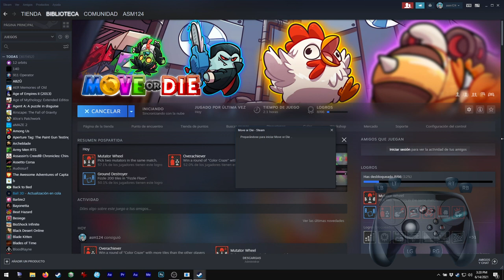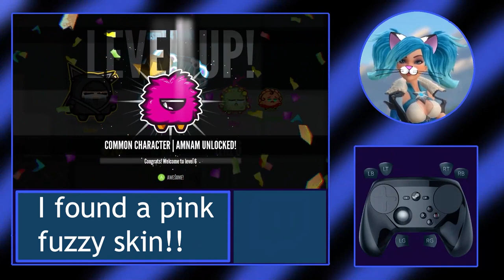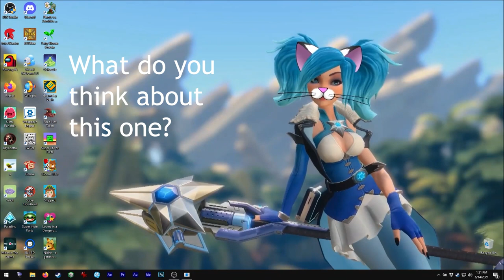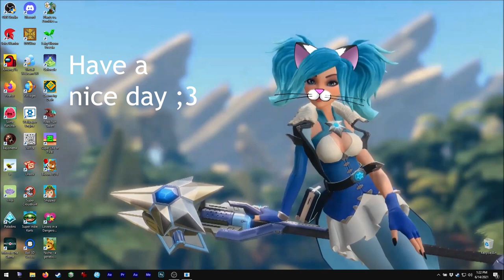Asmie The Cat Girl: Move or Die, Those Awesome Guys 2016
Hello!
Today we have this cool party game!!
Ok, it seems like a battle royale sometimes, lol

But it is a nice game to play wih your friends
or on-line with random people.
This game allows MODs so it could be considered
as infinite, hehe.

Oh if you rage quit or disconnect :v the game will
punish you for a while :o
So play to the end, ok? ;3

This game is very quick and for first-timer players
can be confusing, it was for me XD
Before you understand what you have to do, you are
dead, hehe.
So I hope this video helps you with that too ;3

Must have very quick reflexes and memory for some games,
especially in modes like Speed Run!!

Worth playing, hehe, wish I had more time to play
all my games and be with all my friends on-line XD

Find me on Steam as:
asm_124

On discord as:
 - My user:
asm124#1656